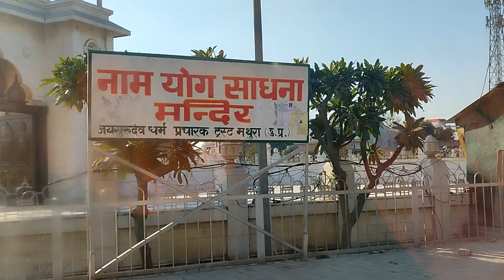सुन्दर जबरदस्त दृश्य#####